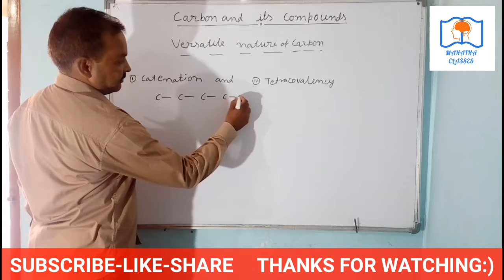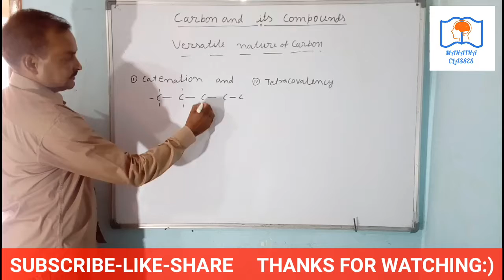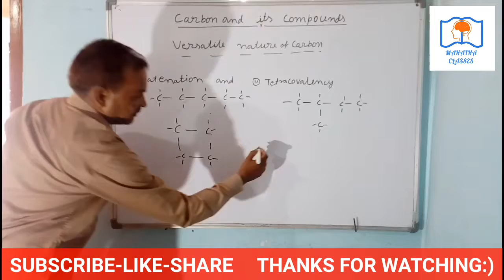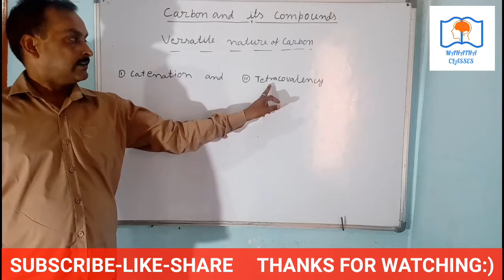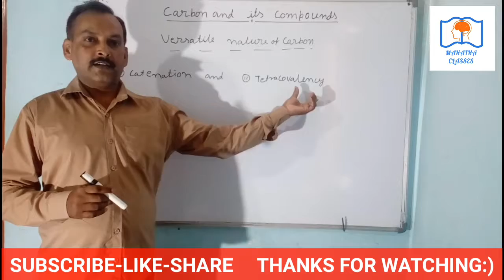Carbon and it's Compounds full explanation / Part-6/scienceclass10preparation /chemistry10/trick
In this video you will be learn about versatile nature of carbon that is catenation and tetracovalency.